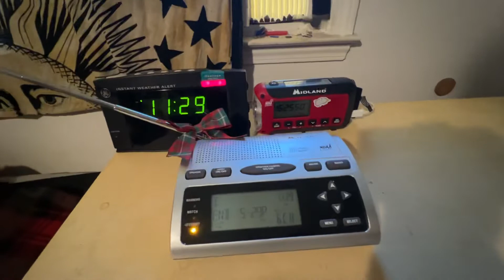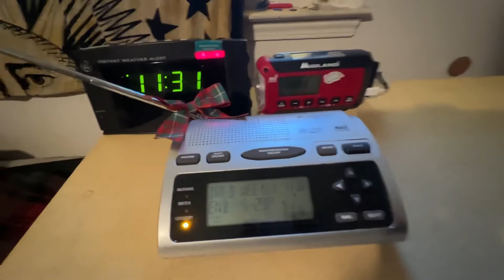Required Weekly Tests (EAS #1244-1246)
Stations: WXK56, KXI89, KEC80

decided to film a slightly different setup today